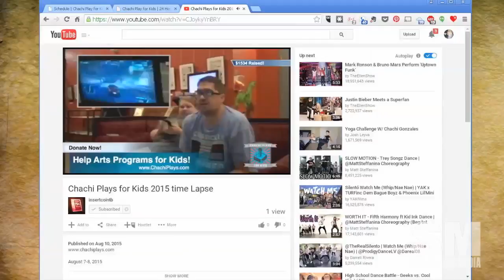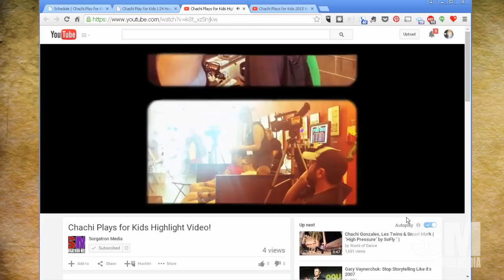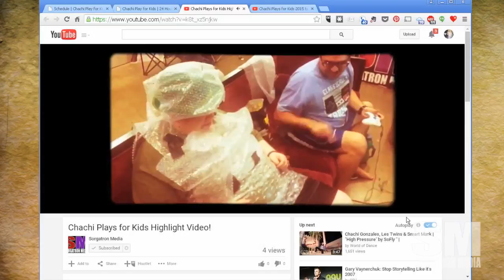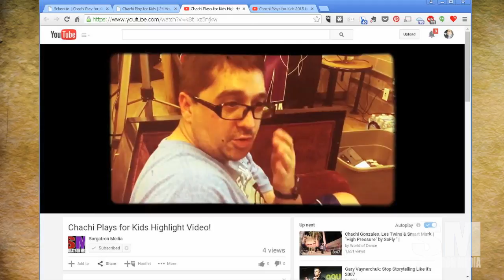Basic Sorganomics: Chachi Plays for Kids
Taking a look back at Chachi Plays for Kids 2015!